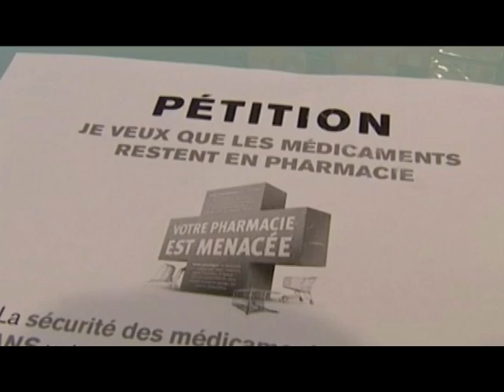Le rendez-vous Forum Santé - Les pharmaciens en colère !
Les pharmaciens en riposte au projet de réforme des professions réglementées. La fin du monopole sur des médicaments déstabiliserait l'économie des pharmacies, une décision qui ne ferait qu'accroître la désertification médicale.
Avec Alain Pestalozzi, docteur en pharmacie.